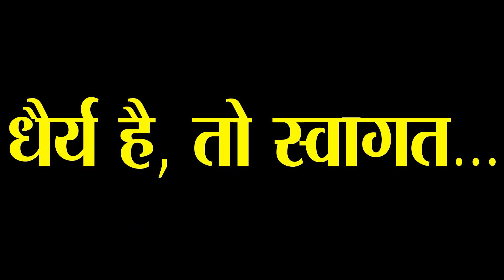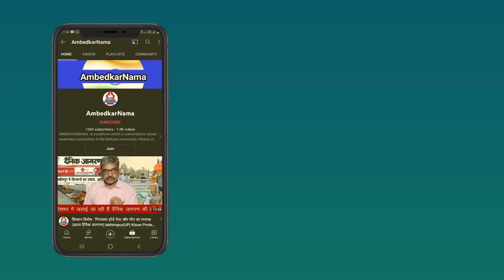G-20 विशेष : क्या जिनपिंग ने मोदी को ग्लोबल साऊथ का लीडर मानने से कर दिया है इंकार?